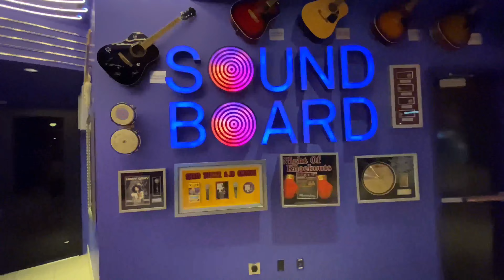EAST DETROIT’s DOWNTOWN (After 12AM) Dangerous⁉️😳Ep. 1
This is some input about the city. Viewing some EAST side of the city w/ @ORGMACKBOICHRIS
Show Host @CNCTV